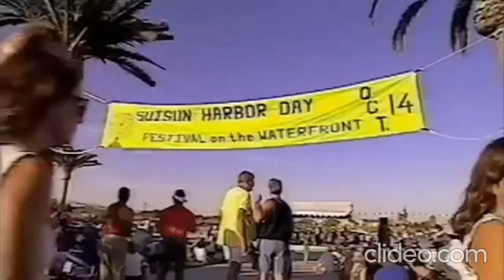Suisun city california, 1998